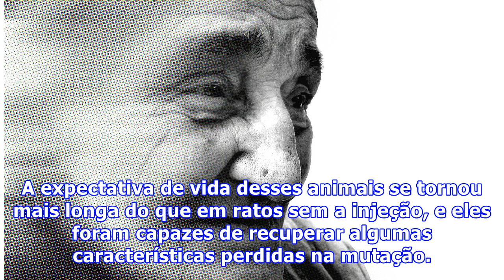O injeção de RNA reverteu sintomas de Alzheimer em ratos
O injeção de RNA reverteu sintomas de Alzheimer em ratosAtualmente há cerca de 35,5 milhões de pessoas com demência em todo o mundo, mas este número deve chegar a 65.7 milhões em 2030 e a 115 milhões em 2050, segundo relatório da Organização Mundial da Saúde publicado em 2012. A Doença de Alzheimer é a causa mais frequente da demência. Por isso, conforme a expectativa de vida humana aumenta, a pesquisa nas áreas de diagnóstico e tratamento dessa doença se torna ainda mais importante. Com avanços...